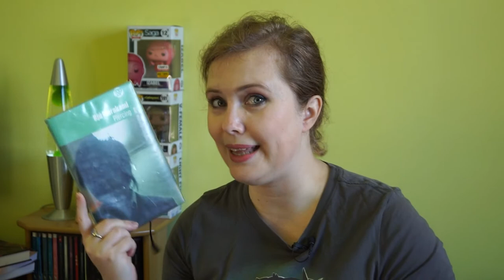Knižní banket | Víte, jak jsem slibovala, že to nebudou tři měsíce? Tak jsou. | Letní čtení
Držte si klobouky, Knižní banket jede! Z kopce samozřejmě. Takže tu mám ono slibované video, které v době vydání minulého bylo již natočené. Jenom se mu jaksi nechtělo z kamery do počítače a pak se mu nechtělo z disku do střihového programu a pak se mu nechtělo nechat si vyrobit thumbnail na YouTube. Zkrátka je celé prokleté. Inu, posuďte sami:

00:00 Branky, body, kokoti
03:47 Kecy o čtení v nemocnici
04:35 Byli jsme tu vždycky
06:37 Kecy o elektronických výpůjčkách
07:07 Jeden rok bez tebe
08:45 Přízraky noci
12:15 Kostičas
15:58 Piercing
17:27 Seznam hostů
20:40 Kecy na závěr